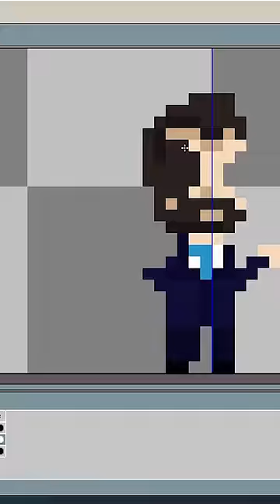HerrAnwalt: Das Spiel || Neue Ultimate